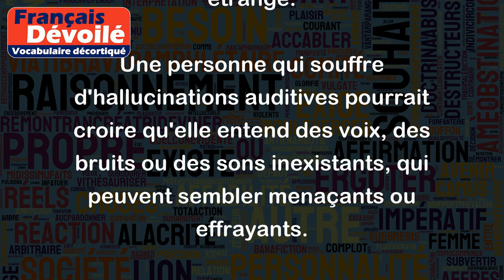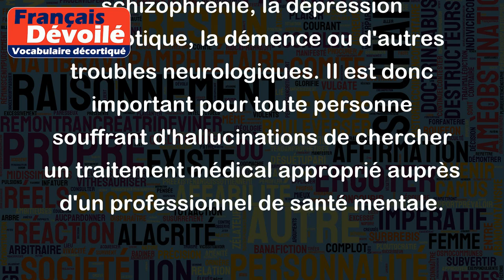Hallucination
Le terme "hallucination" désigne une perception sensorielle qui n'a pas de base objective dans la réalité physique, mais qui est vécue comme réelle par la personne qui la ressent. Autrement dit, une personne qui "hallucine" va croire qu'elle voit, entend, sent ou touche quelque chose qui ne se trouve pas réellement dans son environnement.
Par exemple, une personne qui souffre d'hallucinations visuelles pourrait croire qu'elle voit des personnes ou des objets qui n'existent pas, ou qui sont déformés ou altérés d'une manière étrange.
Une personne qui souffre d'hallucinations auditives pourrait croire qu'elle entend des voix, des bruits ou des sons inexistants, qui peuvent sembler menaçants ou effrayants.
Dans d'autres cas, les hallucinations peuvent affecter le goût, l'odorat ou le toucher.
Il faut noter que les hallucinations peuvent être un symptôme de différents troubles mentaux, tels que la schizophrénie, la dépression psychotique, la démence ou d'autres troubles neurologiques. Il est donc important pour toute personne souffrant d'hallucinations de chercher un traitement médical approprié auprès d'un professionnel de santé mentale.